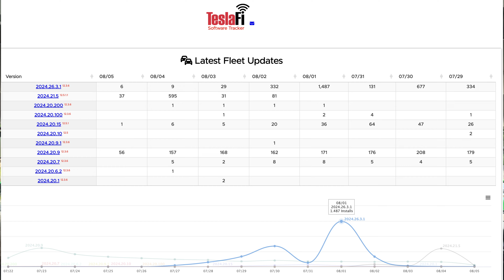TESLA NEWS WO IST DAS SOMMER UPDATE?!? & GIGA BERLIN 🤔🔥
Im heutigen Video geht es um das Sommer Update und die Giga Berlin!

0:00 Intro
0:08 Sommer Update
2:41 Giga Berlin Heise Artikel
7:00 Outro